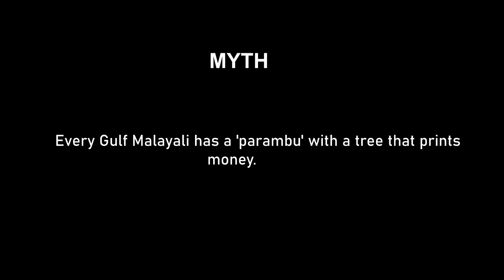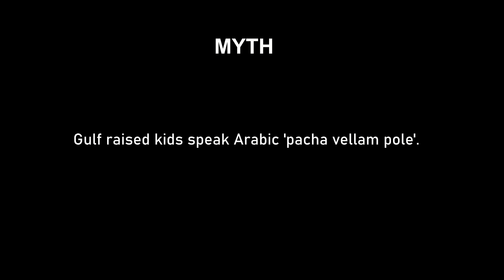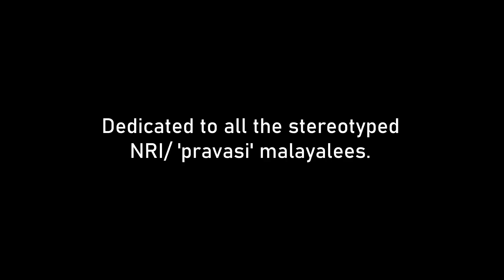NRI Malayalis: Myths & Realities | Comedy Sketch (English Subtitles) | Malayalam(2021)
A Malayalam comedy sketch on the stereotypes about the NRI Malayalis. This could be relatable to the generation born and raised in the Gulf countries.

PS: No hard feelings meant to any!!!